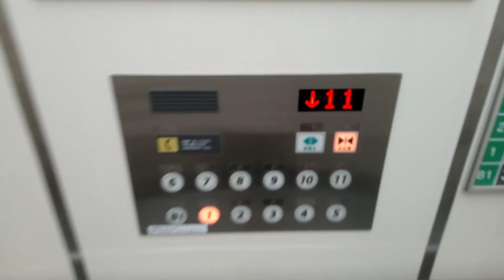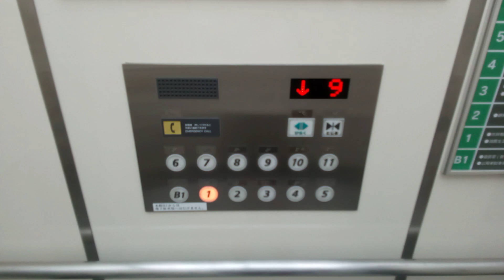日立エレベーター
松山市役所本館にあります。更新前は特注ビルエースDでした。機種は第3世代オーダーアーバンです。
メーカー:日立
設置年:1974年
リニューアル年:2009年
定員:15名
積載:1000kg
キャンセル機能:あり
アナウンス:あり
戸閉ブザー:なし
到着ベル音:あり (電子音チャイム)
ボタン確認音:あり
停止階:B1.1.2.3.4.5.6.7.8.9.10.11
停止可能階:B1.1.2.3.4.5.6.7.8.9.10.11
撮影:NEC LAVE Tab E 8HD1 PC-TE508BAW (2024年8月14日撮影)